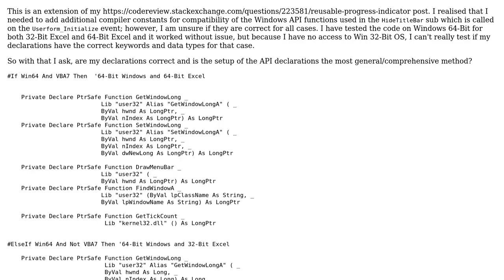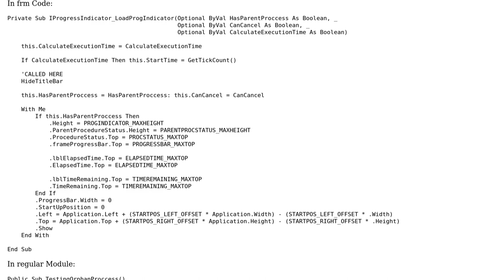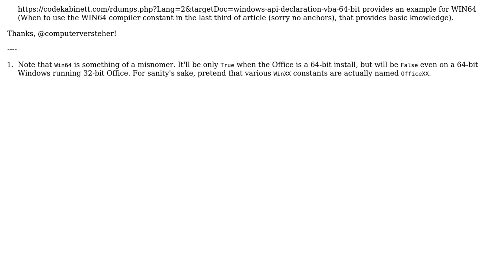Windows API Declarations For Compatibility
With thanks & praise to God, and with thanks to the many people who have made this project possible! | Content (except music & images) licensed under CC BY-SA | Music | Images & others | With thanks to user this user rickmanalexander user Jamal and the Stack Exchange Network Trademarks are property of their respective owners. You are responsible for your own actions.